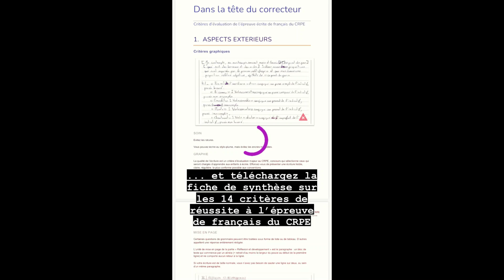Découvrez les 14 secrets pour gagner des points sur l'épreuve de français au CRPE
Téléchargez les 14 secrets pour gagner des points sur l'épreuve de français au CRPE

Faites la différence à l'épreuve écrite de français au CRPE ! 💪

En comprenant les attentes du jury, vous saurez composer LA copie qui captera son attention et mettra en valeur vos compétences de futur professeur des écoles.

Pour cela, nous avons conçu un guide afin de vous emmener dans la tête du jury de l'épreuve de français et percer les 14 secrets pour gagner des points sur cette épreuve très sélective du CRPE ! Vous retrouverez des analyses de copies de candidats au CRPE et des conseils pour préparer l'épreuve écrite de français.

N’hésitez pas à :

🖍  Commenter la vidéo pour nous donner votre avis